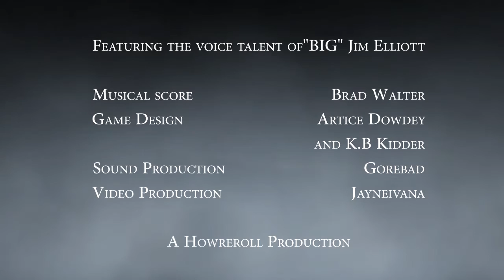Tortured Earth Trailer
DescriptionHow Reroll is a collaborative Dungeons and Dragons channel featuring four twitch streamers who love to play pen and paper games! For our streaming schedule, visit our twitch channel.